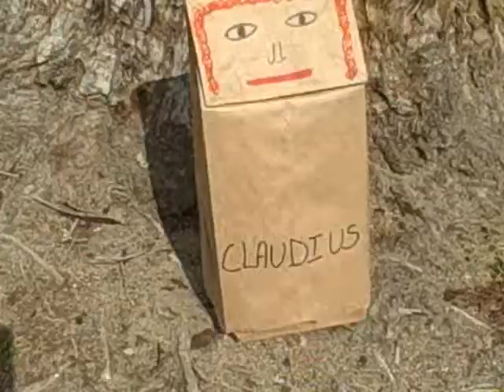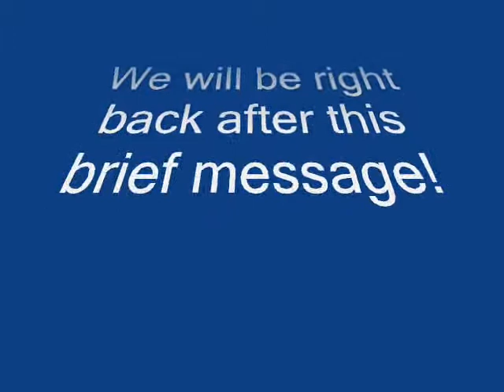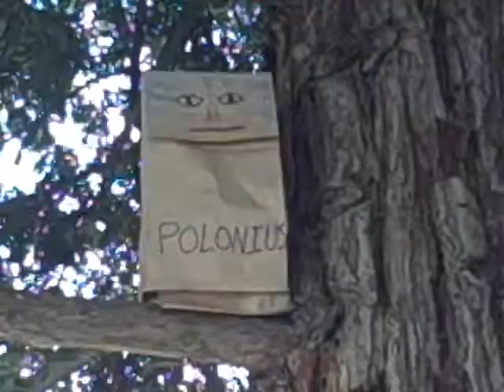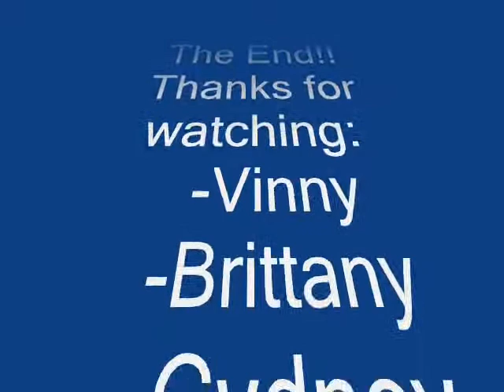Hamlet-Honda-VBC-PR.1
Hamlet Act 3Scene 1 and 4